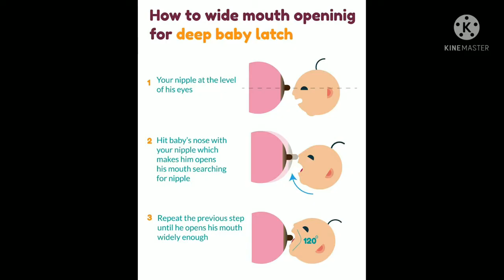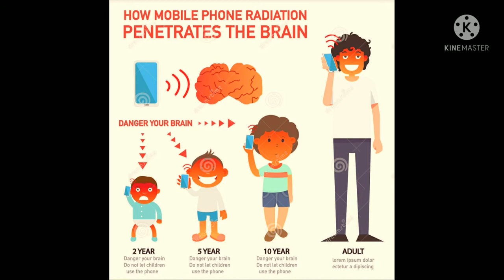பாலூட்டும்போது மொபைல் பார்ப்பதால் குழந்தைக்கு ஏற்படும் ஆபத்து /tamil/house unicorn/